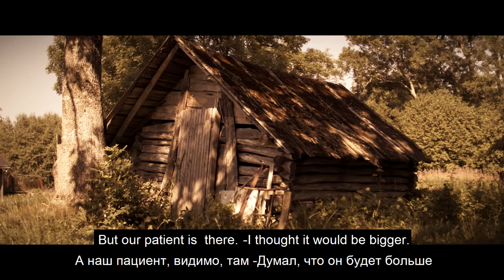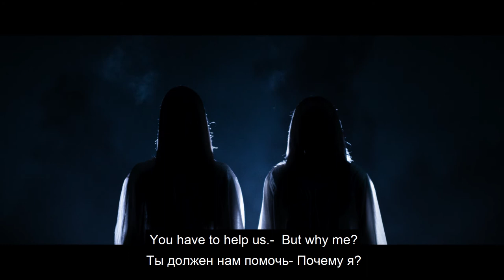KIIRTEE PÕRGUSSE Telia treiler /Dora who came from highway/ Дора с автострады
Eesti esimese täispika õuduka Telia-treiler./ Trailer of first Estonian full-length horror movie. Dir. Urmas E. Liiv